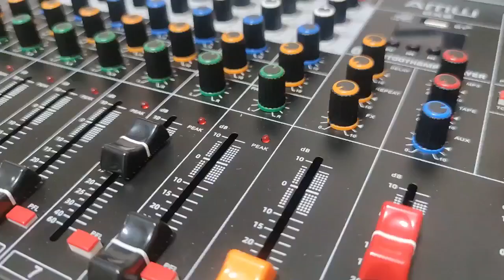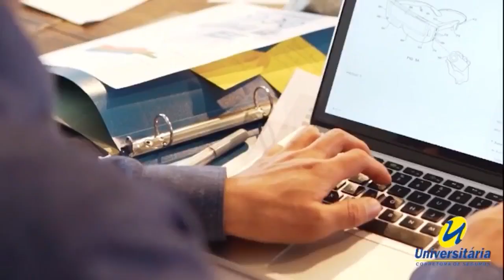Podcast Galerananet - 032 - Escola Maria Rainha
Hoje iremos conhecer um pouco mais sobre a Escola Maria Rainha e seus trabahos e progetos onde conversaremos com a Irmã Caciane Quatrin - Diretora da Escola